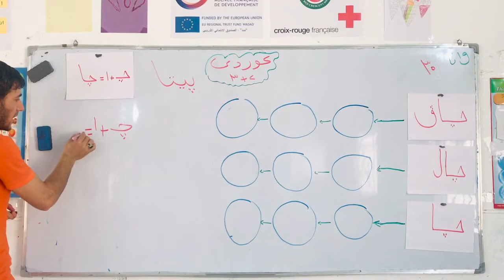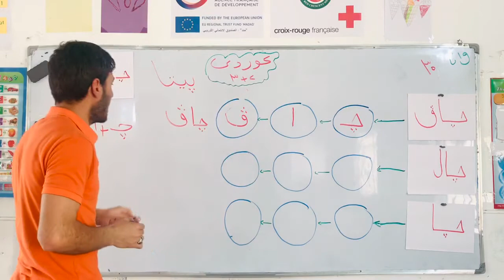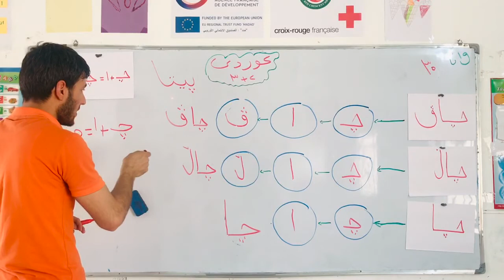كوردي پولا ٢و ٣ وانا ٣٥ سيهـ و بينجى ( پيتا چـ + ا = چا)